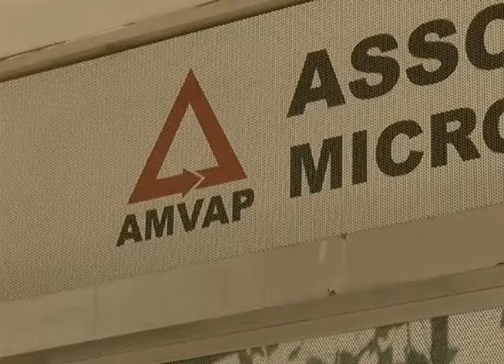Temporada 2014 da Copa AMVAP acontecerá em conjunto com a Copa do Mundo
Reportagem de Katia Medeiros com imagens de TV Vitoriosa para o Vitoriosa Esporte e Portal Uipi de 06/02/2014